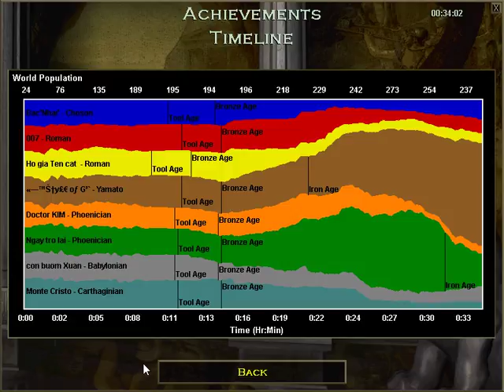AoE | 4vs4 | Dr KIM | Ngày 13-04-2018 game 1